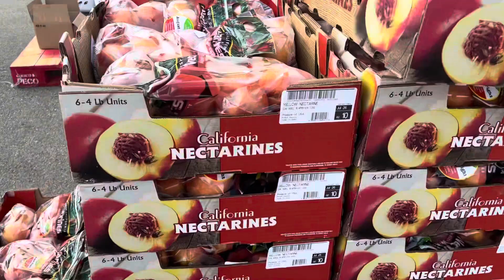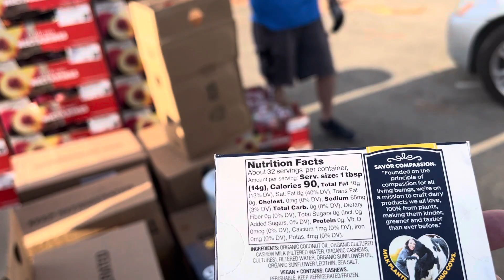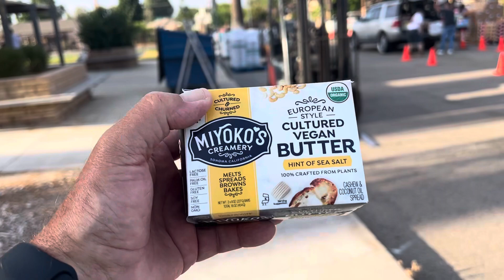Giving it All Away- with Love. August 9, 2023 - Don’t Miss Your Miracle!